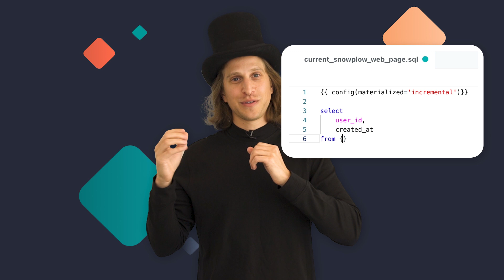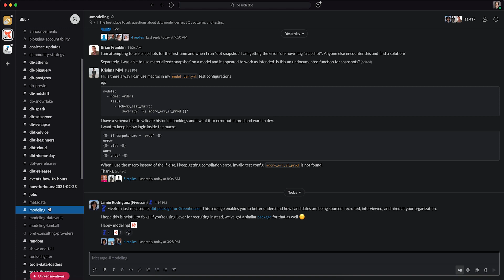Meet dbt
Welcome to the neighborhood!  Meet dbt, the open source data transformation framework.

dbt allows anyone who knows SQL to write, test + deploy data transformation code to the data warehouse of your choice.